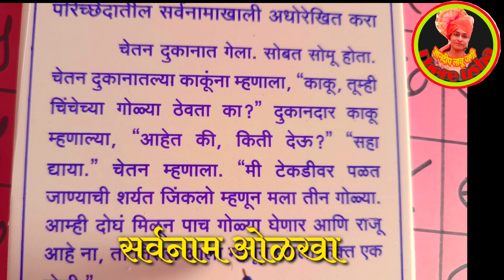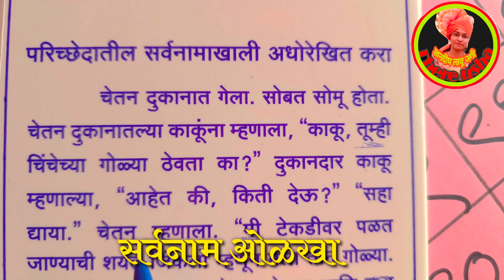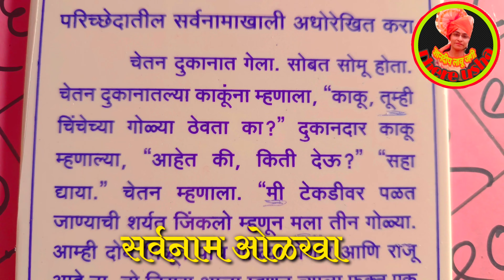इयत्ता २री ते ५वी | भाषा उपक्रम | शिष्यवृत्ती/स्पर्धा परीक्षेसाठी | सर्वनाम ओळखा.. | Sarvnam olakha